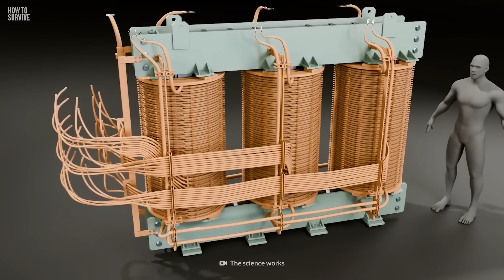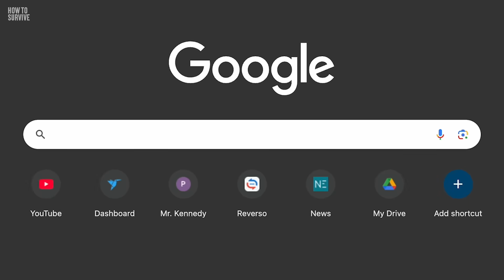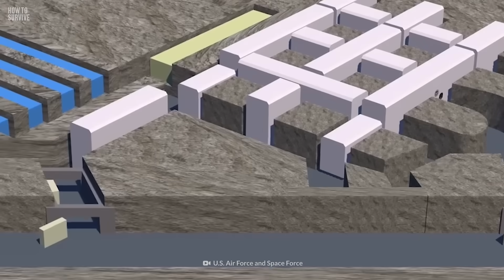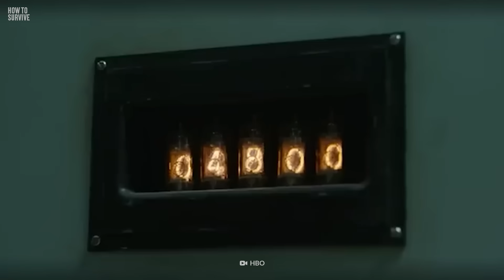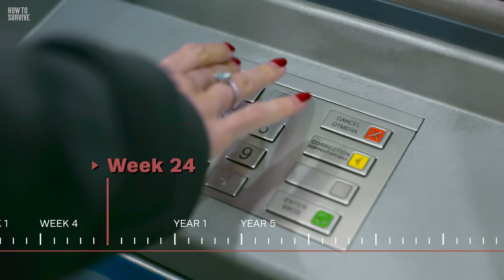AI Predicts an EMP Attack on America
The United States has just been attacked with an EMP bomb, plunging the entire country into a total blackout. And the worst part is they have no idea who did it. In the coming months, infrastructure will be a piece of history, food supplies will dwindle and chaos will be the new status quo. As farfetched as this may all sound, it is a very real threat to America. And its adversaries know it all too well. How could you EMP-proof your devices? Would America ever recover? Why could we lose almost 90 percent of the U.S. population?

00:00 A.I. Predicts an EMP Attack on America
06:20 24 Hours after the attack
08:03 Day 2-7
10:50 Week 2-4
13:47 Year 1
15:28 Years 2-5